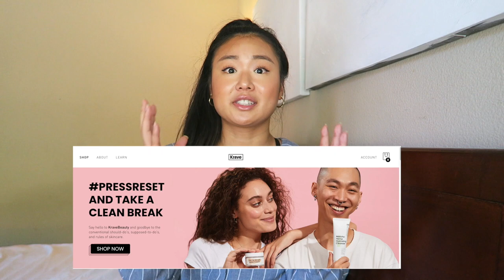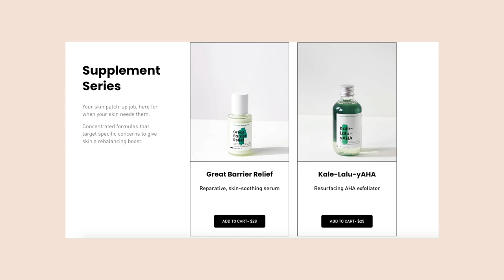why I love *almost* everything from KraveBeauty | full brand review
Sowwy a day late !!
But …
Yes almost!! I give you all the reasons why I love ALMOST everything from Krave Beauty and why I recommend this brand so much!!

HOPE YA ENJOY :D

Also I sound super sponsored but obvi I am not I just luv krave and I luv Liah Yoo and that is that on that !